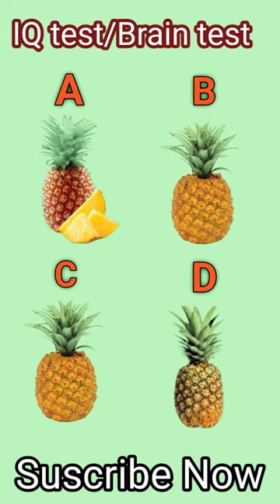IQ test/Brain test💥💥ashortaday